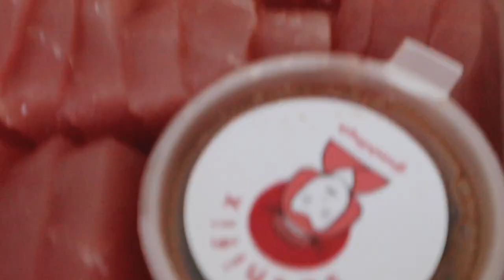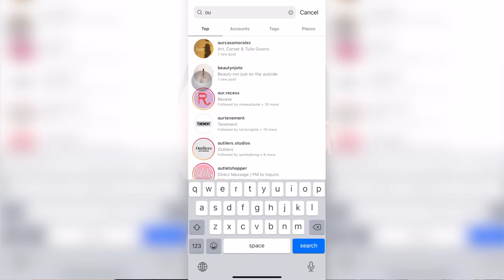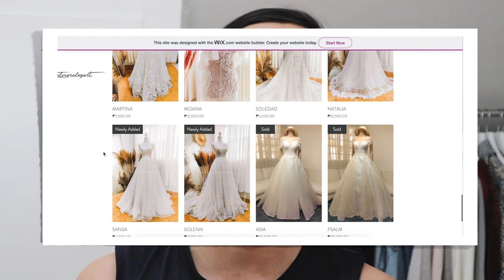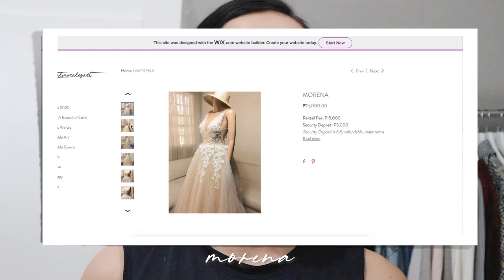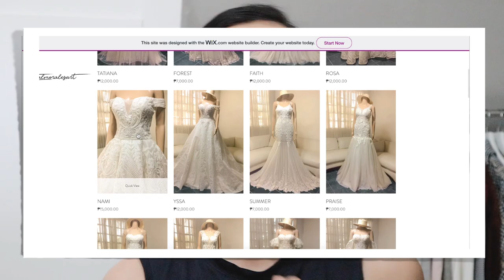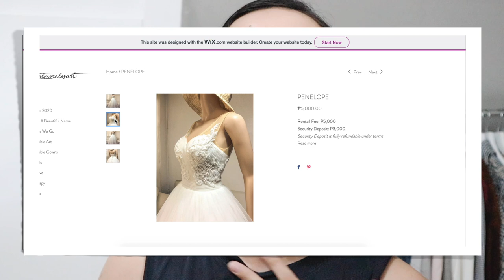WEDDING GOWN SHOPPING + House Hunting Updates! 👰🏻‍♀️ (Philippines)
Hello MiLouvs! Wow, I can’t believe our journey has brought us to this moment! Won't say more, but mostly thank you for all your support throughout these years. Can't wait to share more of our WeddingPrepSeason with you, loves! ✨

1. Music by Carter Vail - Computer Love Song
2. Music by Singto Conley - Fluttering